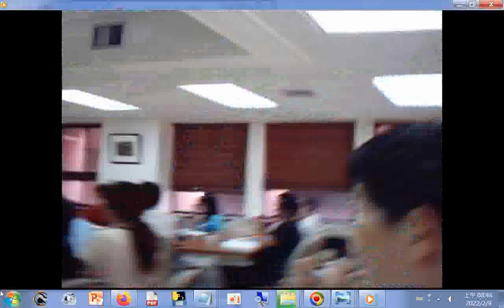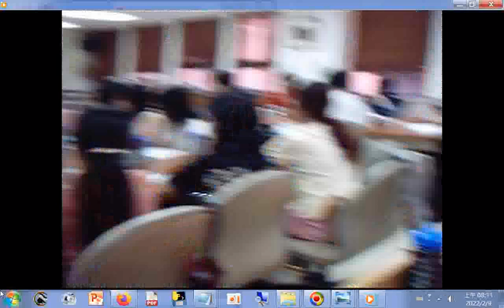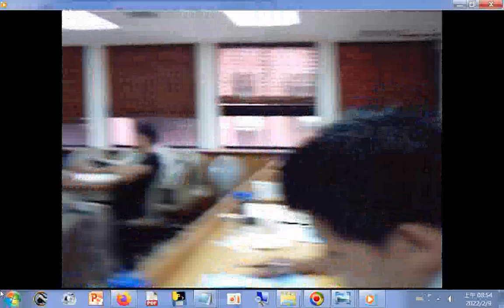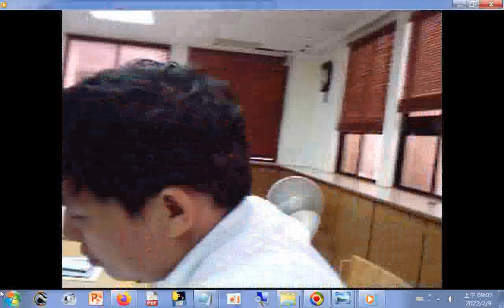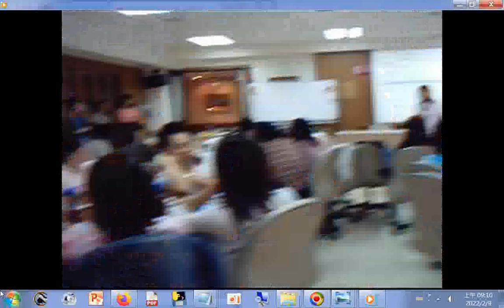2004中山大學圖書館學分班孫組長舉辦班員分享(提到1.喜宴後多天拉肚子的情況(可能是遇颱風大雨停電停水食材變質造成)2.補習班情形3.高雄黃金海岸街頭藝人表演情形4.某圖書館主任發言提到因颱風...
水災造成他的珍藏書籍淹水...)+西子灣美景+中山大學景觀_2004中山大學圖書館學分班學習影像紀錄.wmv筆者附錄: 現今道劫並降，揚道於世化劫殃，有求孔孟聖道三寶心法就不枉費今生來世間。世間財世間用--生不帶來，死不帶去，或是給以後不相識的人用，但是得三寶心法卻能帶著走，在世能逢凶化吉、躲劫避難、改變命運，壽終能超生了死，離苦得樂，智者切莫入寶山而空手回。